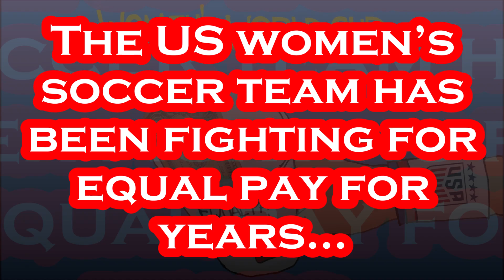Now, Please Shut The Hell Up About It !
Per ESPN: United States looked lost and confused in Olympic opener as Sweden ended its unbeaten run. There was a moment early in the first half of the United States women's national team's opening match of its Olympic campaign when midfielder Rose Lavelle, dribbling into Sweden's half with the ball at her feet, looked around furiously and put her hands out, as if she was lost. Even without being able to hear what she said in Tokyo's cavernous Ajinomoto Stadium, it's easy to imagine it was something along the lines of, "Where is everyone?" That, in a nutshell, was how the USWNT began its 2020 Olympics, looking confused in a 3-0 loss to open Group G play.

Title: Here Come The Raindrops